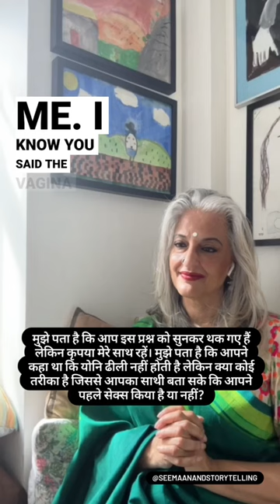CAN HE TELL I'VE HAD SEX BEFORE - Seema Anand StoryTelling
"Your vagina is loose” has become the latest in misogynistic insults and I’m afraid the only way to beat it is to completely falsify this in your head. Don't let these words have any power, it means nothing, your vagina is not loose!!
**During an online interactions with some senior school students